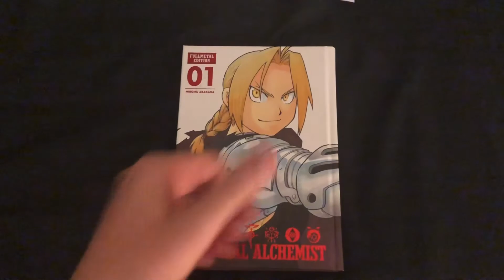Manga tutorial | ep1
How to manga